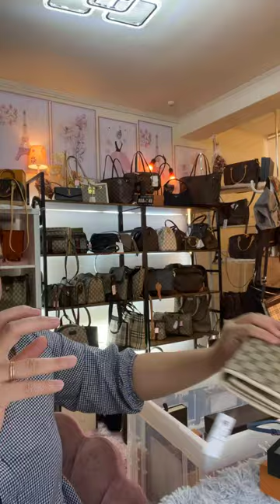FB Live Selling May 25 2023 preloved designer bags